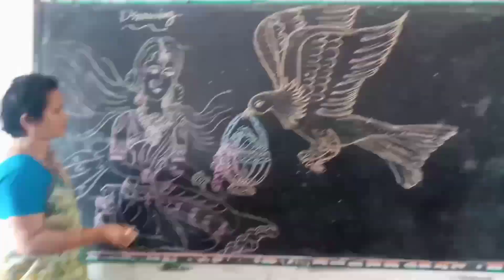Indian God's Lord Sitha&Jatayouvu🌷🌷🦅🦅💃🥰